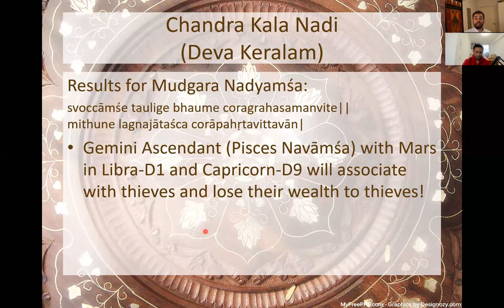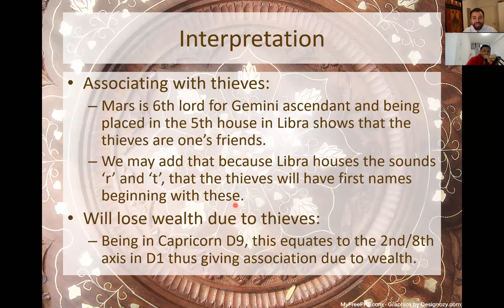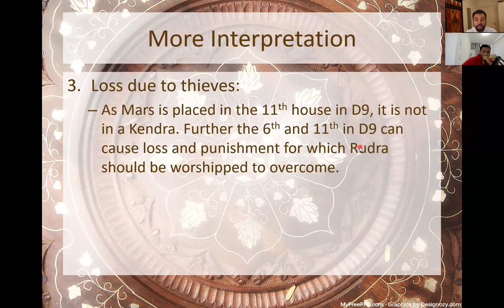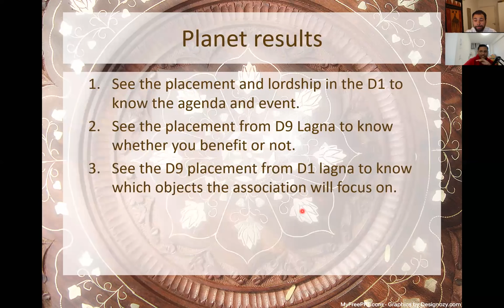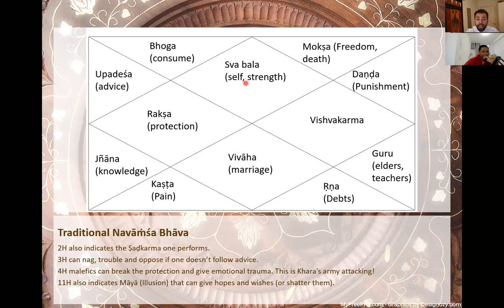NAVAMSHA (D9 CHART) PART 6/10 - COMBINING D9 & D1 - VISTI LARSEN